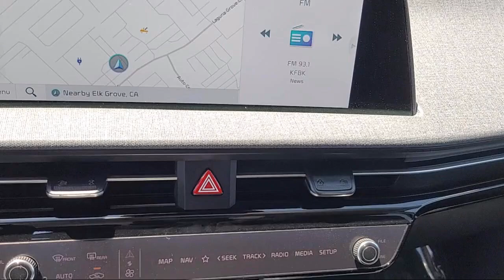2024 Kia EV6 Light Sport Utility Elk grove Sacramento Folsom Lodi Galt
2024 Kia EV6 Light Sport Utility Stock Number: GK9632 Vin:KNDC3DLCXR5188009.

8480 Laguna Grove Dr.